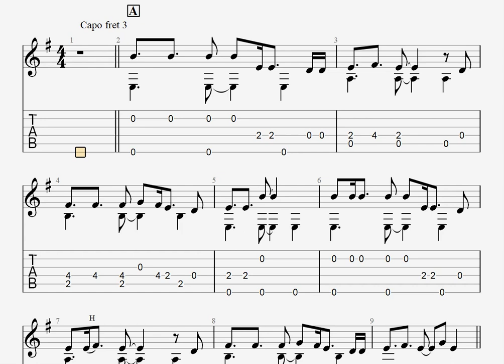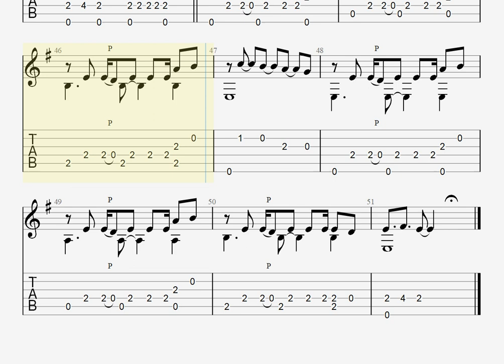[ボカロ] 神っぽいな / ピノキオピー [ソロギター TAB譜面]